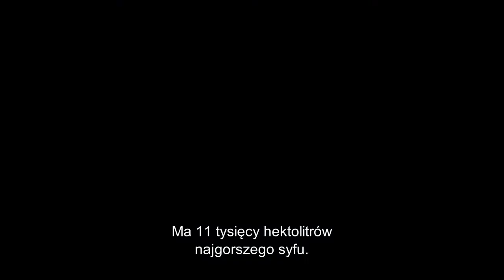Oko za oko | Cineman.pl